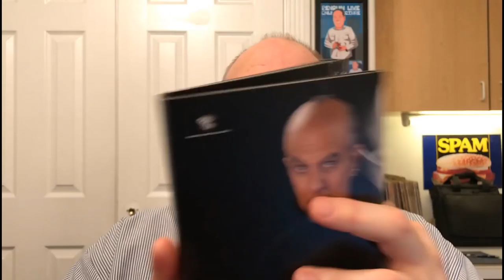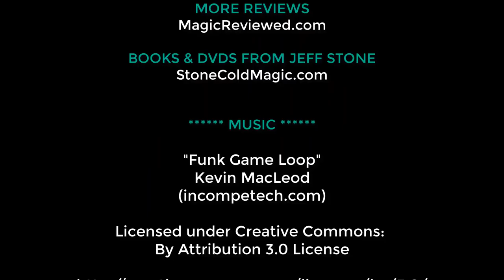Max Maven's Kayfabe Review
Kayfabe Review: Final Thoughts
The question I'll be asked the most, is "Is it worth $150?" The answer is, "I don't know. It depends on what you're willing to pay for what you get.

There are 14 effects that have good, solid and clever methods and within the reach of just about any performer.

You also get lots of one-on-one time with Luis De Matos and Max Maven.

You get exposed to the inner workings of a full-time professional is the most prolific creator of mentalism in our time.

You also get the entire Donna Zuckerbrot documentary about Max Maven called Max Maven A Fabulous Monster. That may be a bummer or a good thing. Having the documentary is awesome. Read my review of it here if you need proof:

However, it might be a bummer if you've already spent the $20 bucks on the documentary previously. I'll leave that final analysis to you.

The bottom line is simple. This DVD set is full of a whole bunch of clever methods, a whole bunch of excellent historical information, a whole bunch of smart and effective teaching, and most importantly, a whole bunch of Max Maven.

Kayfabe Final Verdict:
4.5 Stars with a Stone Status of GEM.